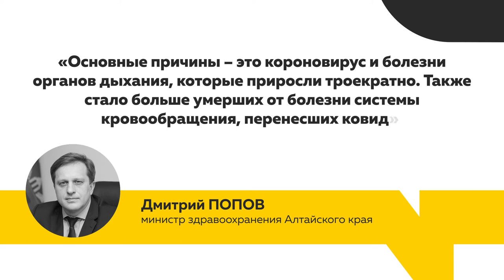Какие тренды принес 2020 год?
Ключи, телефон, деньги, …. маска – современный минимум для выхода на улицу.